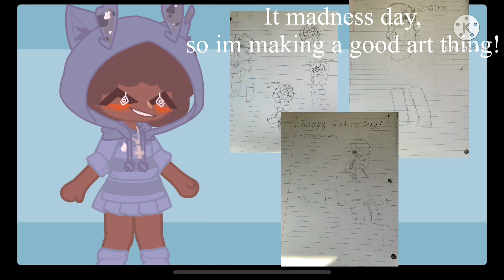madness day be like:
lazy. but the art wont be!